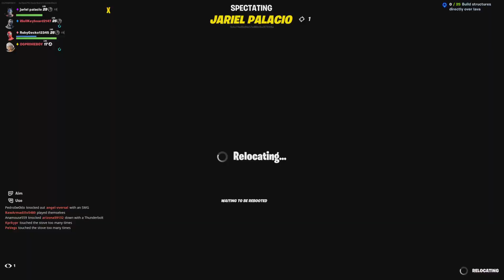MIDAS IS BACK